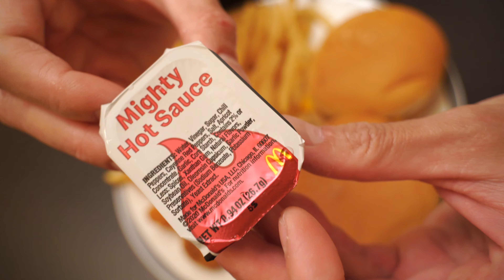McDonald’s New Spicy Chicken McNuggets + 2for$3 McDoubles and French Fries [4K ASMR]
Featured in this video:
McDonald’s New Spicy Chicken McNuggets,
Mcdonalds  2for$3 McDouble &/or McChicken
McDonald’s French Fries
McDonald’s Mighty Hot Sauce for Spicy McNuggets
Lots of ASMR action & eating sounds of Mcdonald’s burgers / cheeseburgers / Mcdoubles,  Spicy Chicken McNuggets and French Fries

Imo:
Popeyes Spicy Tenders is still my fave; but it's also a totally different style.
(real white-meat chicken tenders vs. ground-chicken nuggets)

KFC Nashville Hot Tenders... it's okay/meh; not my fave.

Jack in the Box Spicy Chicken Strips... very good quality; but more spicy heat than any yummy flavor.

BK / Burger King Spicy Chicken Fries... super dry and horrible.

And, these Spicy McNuggets from McD? Awesome! I think a close 2nd, right after Popeyes.
...McD's food engineers really do excellent work in the flavor department!

These McDonald’s Spicy Chicken McNuggets really remind me of the very delicious, spicy (but mild) chicken nuggets you can get at Konbinis (convenience stores) in Japan! …like Lawson's and Family Mart

But, imo, still not better than Japan 7Eleven / 711 spicy chicken!
...those are on another level - ultra mega juicy, real chicken-thigh meat with a layer of fat and skin still attached, excellent flavor, etc.
(better than anything I've had in the US... even from restaurants)

Tamron 28-200mm f/2.8-5.6 Di III RXD Lens